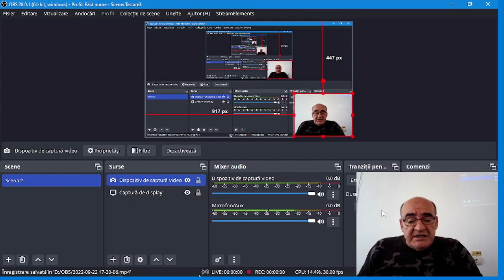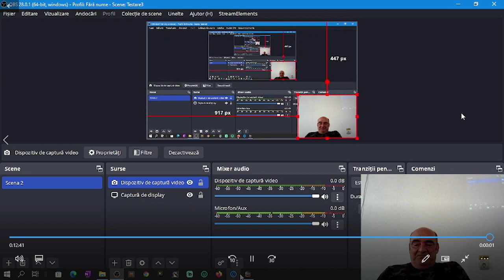Lecția 68 V2: Exerciții de raze X